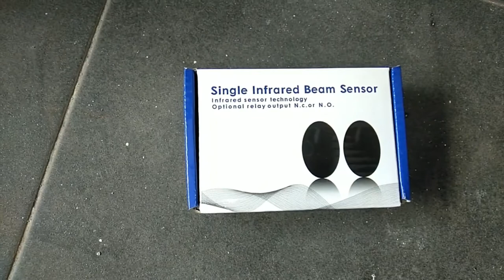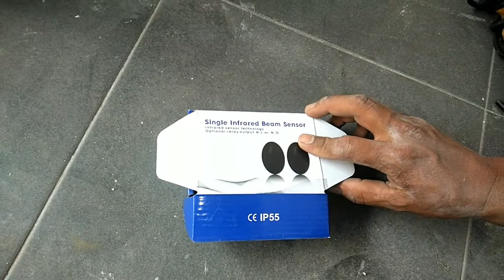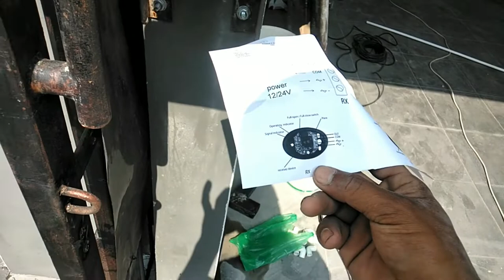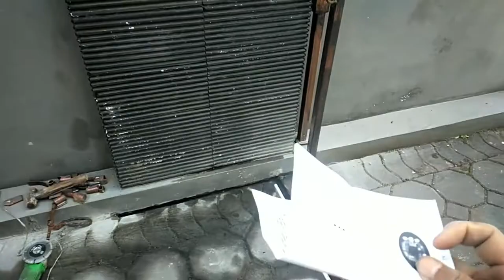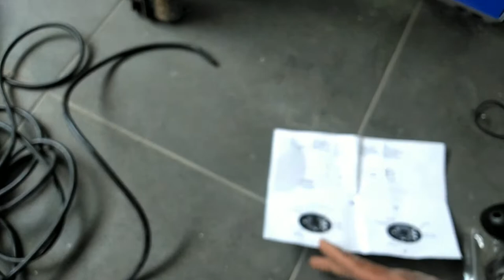CARA PASANG SENSOR INFRARED PADA PINTU PAGAR REMOT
Hallo sahabat youtube, salam jumpa lagi di channel saya, pada kesempatan kali ini saya akan berbagi tentang Cara Pasang Sensor Infrared Pada Pintu Pagar Remot